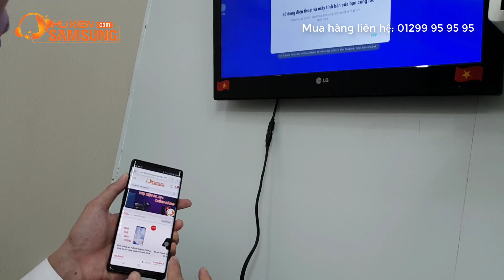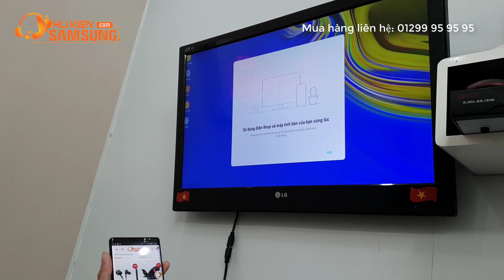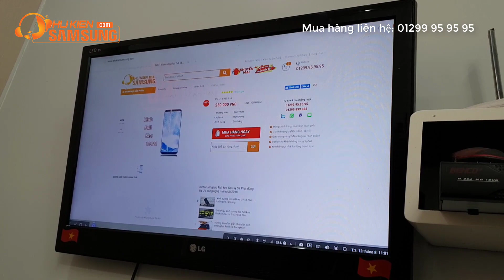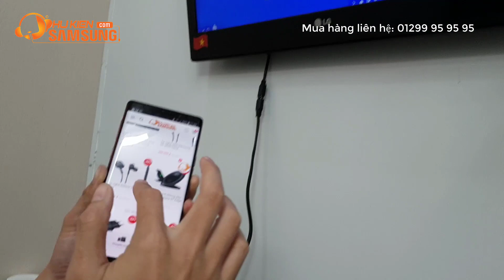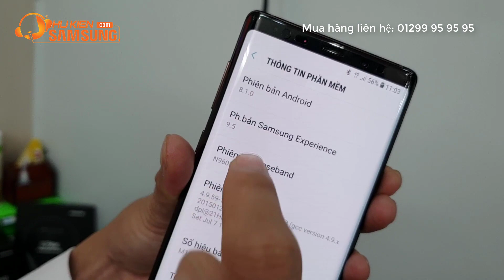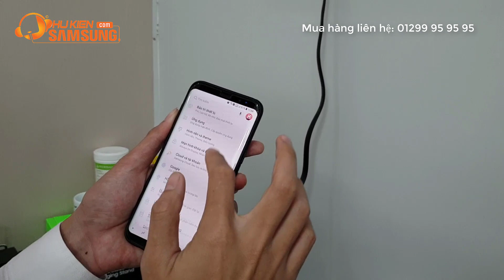Bóc hộp và giới thiệu cáp HDMI Dex mới của Samsung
Một thiết bị hoàn toàn mới của Samsung làm đơn giản hơn việc chuyển điện thoại thành máy tính.
Sản phẩm với tên gọi HDMI DEX

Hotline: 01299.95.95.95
CS1: Số 49 - Ngõ 131 Thái Hà - Đống Đa - Hà Nội